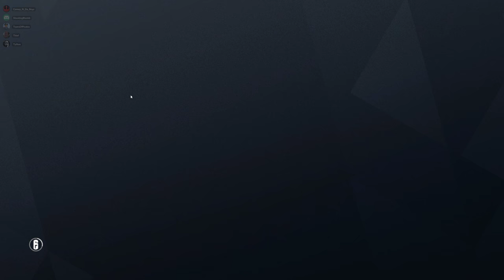Rainbow Six Siege + Part 2553 + Villa TDM Secure + Operation Para Bellum pcgaming crew